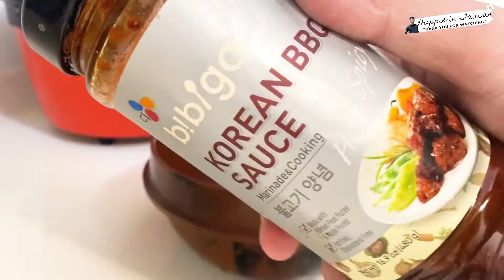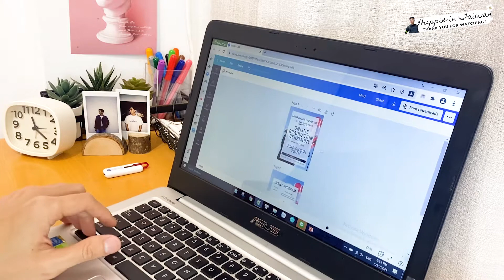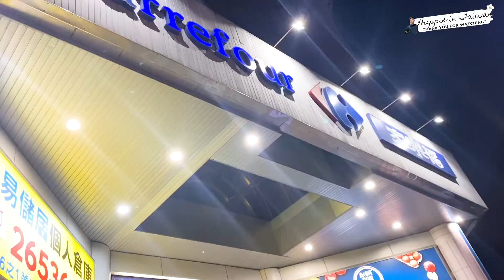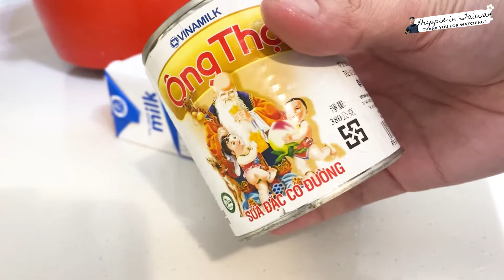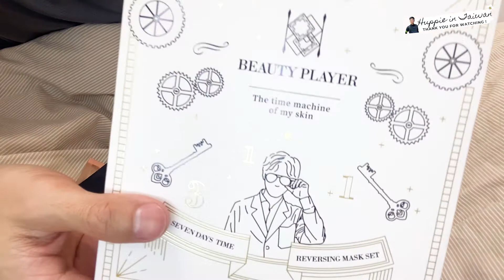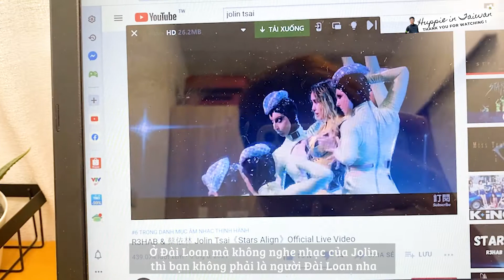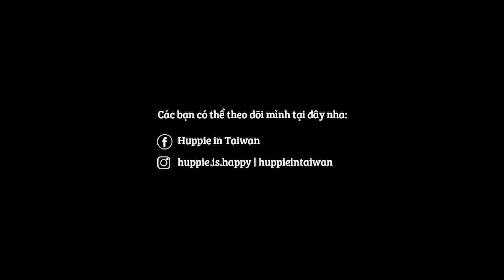Cuộc sống thường ngày tại Đài Loan | weekly vlog ☁️ | daily activities, online graduation, unbox,...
một chiếc video đã quay từ rất lâu mà mãi hôm nay mới có thể đăng tải lên để chia sẻ với mọi người về cuộc sống của Húp những ngày cuối tháng 06. cảm ơn mọi người đã xem chiếc vlog này, Húp cũng chỉ mới tập tành làm vlog thôi ấy nên chắc chắn những sản phẩm đầu tiên không có được hay ho như mọi người thường xem, tuy nhiên vì sự ủng hộ của mọi người mà Húp sẽ cố gắng nhiều hơn nữa. và hãy cùng xem video này nhaaaaa.

🌻 KẾT NỐI với Húp ở đây nhaaaa

🎥 VIDEO BY IPHONE 11

🌸 Cảm ơn các bạn đã ủng hộ và yêu thích những nội dung mà Húp chia sẻ, Húp cảm ơn mọi người nhiều lắm. Húp hi vọng mình sẽ có nhiều hơn những trải nghiệm thú vị để đem đến cho mọi người. Hihi. Cảm ơn mọi người và chúc cho chúng ta luôn sống vui vẻ, hạnh phúc.